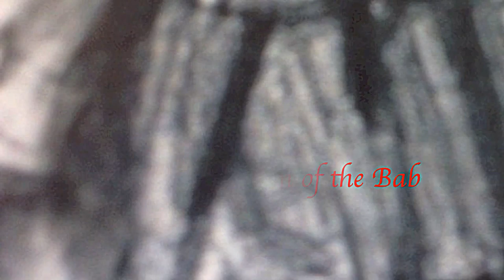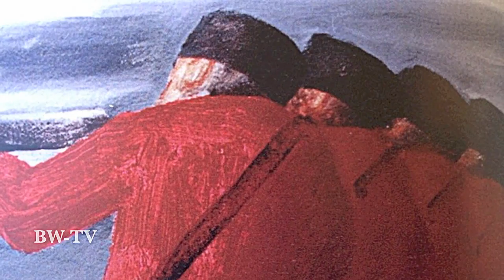Martyrdom of the Báb - "The Gate"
A musical presentation of the Martyrdom of the Báb produced by BWV for BWTV.
Narrator: Nicholas Mentha. Songs and Music for the Album "the gate" by Smith and Dragoman. Paintings from the book "the gate" by Chris Rowan Grainger.